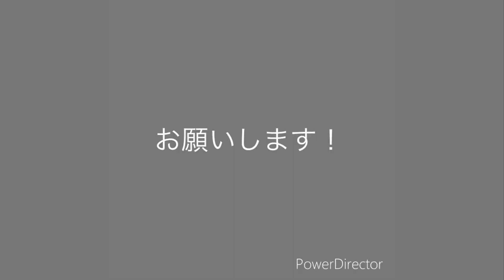【ダイエット】ダイエット企画27日目！#27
ダイエット企画27日目です！
昼ごはんは娘と焼肉ランチ！
夜ご飯は3歳の娘のカレーでした！
最後まで頑張ります！！